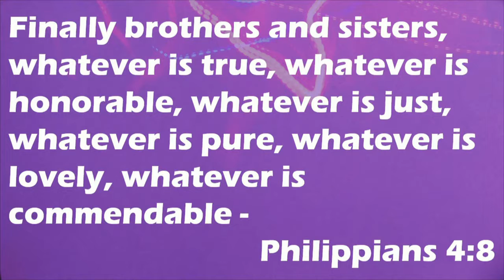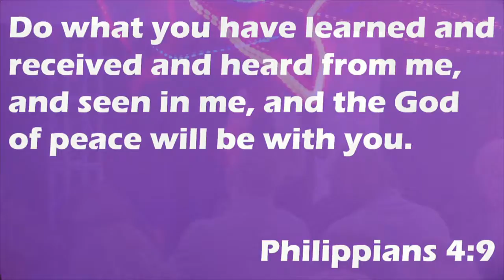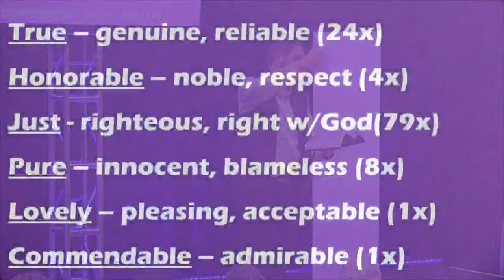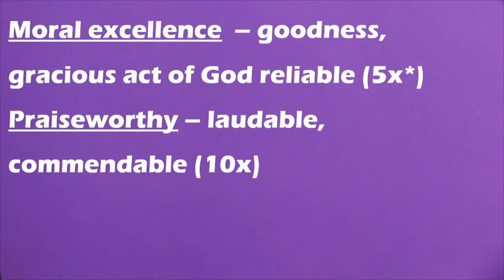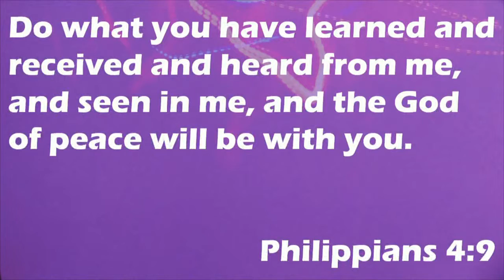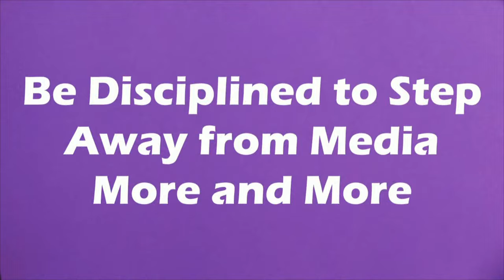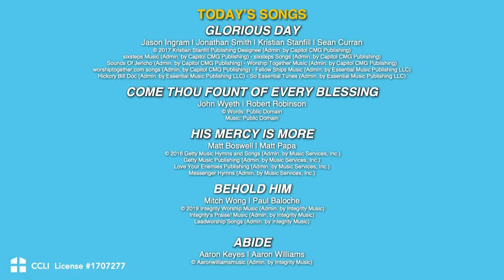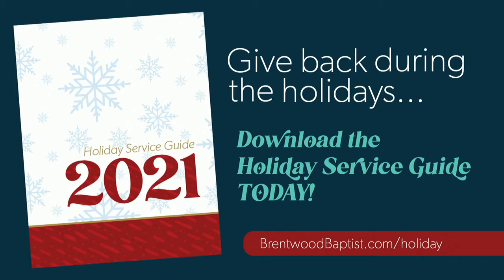Game Changer | Obedience & Peace | The Church at West Franklin | Full